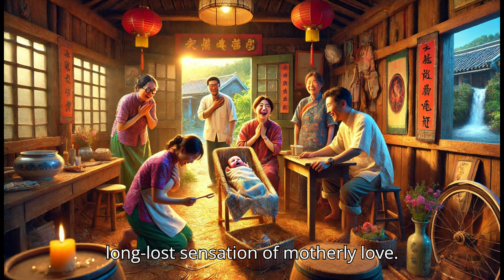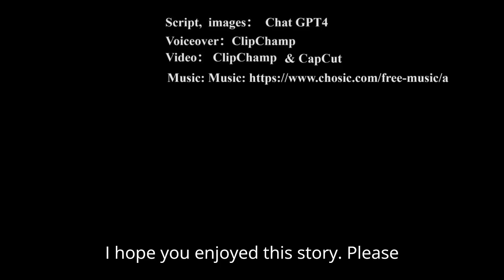[A touching Story] Heartwarming Tale of Surrogacy: A Mother's Love and Sacrifice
In a serene village in southern Taiwan, Mr. and Mrs. Wang live a prosperous yet incomplete life, longing for a child. Their lives intertwine with Lin Xiaomei, a diligent young girl from a humble farming family. Unable to conceive, Mrs. Wang suggests surrogacy, and Xiaomei agrees, bringing hope to the Wang family. As Xiaomei gives birth to their children, she forms deep emotional bonds with Mr. Wang, navigating the complex dynamics of love, sacrifice, and family. Despite societal challenges and personal sacrifices, Xiaomei becomes the family's pillar, raising three children with unwavering love and dedication. Years later, Mrs. Wang's unexpected return leads to heartfelt reflections and a touching reunion, reaffirming the profound impact of her selfless decision. This heartwarming tale of surrogacy, resilience, and familial bonds highlights the true essence of love and sacrifice.

00:00 Introduction
00:29 Mrs Wang's inability to conceive
00:47 Surrogacy idea began to take root
01:02 Lin Xiaomei appears
03:08 Lin Xiaomei agreed to be the surrogate
03:57 Xiaomei gave birth to a baby girl
04:28 Xiaomei gave birth to 2 more boys
05:33 Mrs. Wang left the family
07:35 Mrs Wang came back and left forever

Here is a list of other videos you might be interested:
English
【The Journey of a Veteran】 Choices in Turbulent Times：The Story of Uncle Chen | From Hunan to Taiwan
Red Apple and Little Frecles | Friendship Memories
The Guardians in the Flames of War: The Veteran Who Loves Eating Dog Meat -- Uncle He's Story
A Soldier's Melody： Uncle Xu’s Life and Legacy
Remembering Childhood | My Childhood Memories
Revealing the Ultimate Secret to Happiness: Change Your Life Now! | EN & CN Sub
Radiance of the Soul: The Journey of Xiaomei's Medical Path
[Family Story] Returning to My Parental Home
[Romantic Story] The Blossoming Love of Mandai Village
Discovery] Singapore's Ultimate Street Food Guide for 24 Hours
[Singapore Discovery] SPECIAL EDUCATION: A Spotlight on Singapore's Top 10 SPED Schools
[Singapore Discovery] Top 10 International Schools in Singapore in 2004
[Singapore Discovery] Expatriate Essentials: Your Ultimate Guide to Living in Singapore
[Singapore Discovery] Decoding Singapore's University Success
Discovery] Exploring Singapore's Middle School Success
[Singapore Discovery] Secrets of the World-Class Primary Education System
[Singapore Discovery] Singapore Travel Guide 2024: Discover the best of Singapore in 4 days
[Singapore Discovery] Singapore Travel Guide 2024: Top 11 Must Visit Attractions
[Singapore Discovery] Singapore Travel Guide 2024: Top 10 Must-Visit Attractions in Singapore
[Family Stories] The Cheesy Adventures of Detective Whiskers
[Romantic Story] Whispers Under the Cherry Tree
Stories] New Whiskers' Journey Through DoodleVille